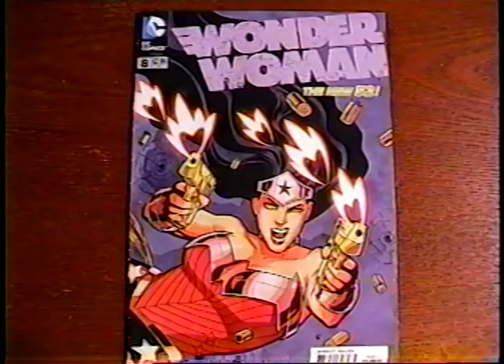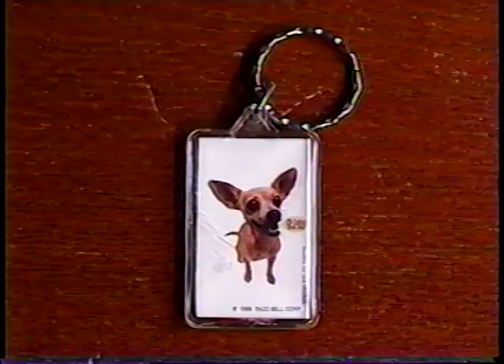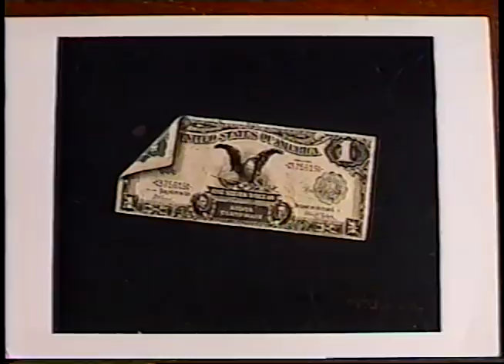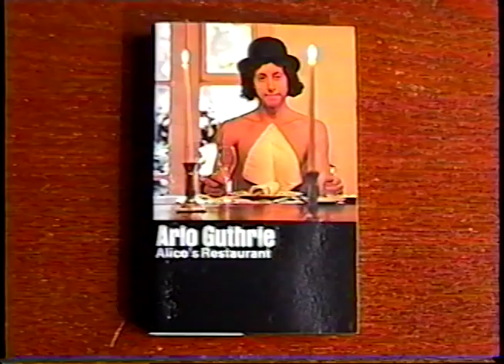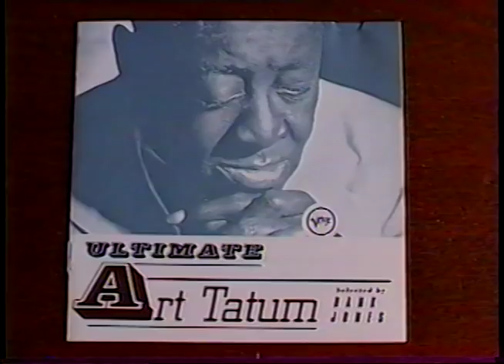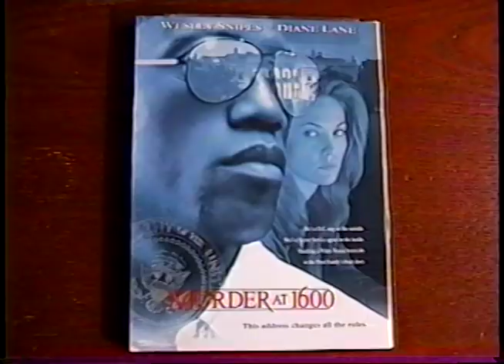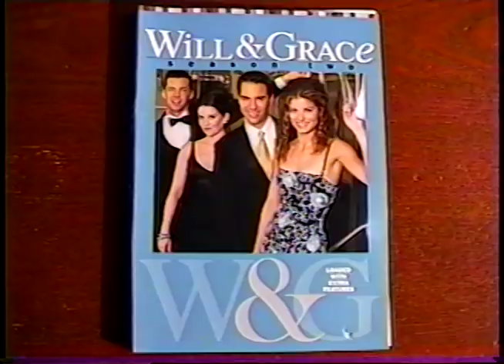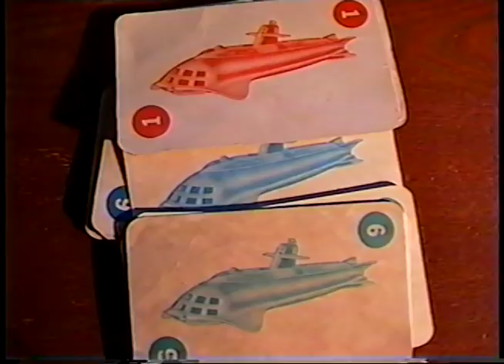Thrift Store Haul December 2017 -(Weird Paul) My Best Finds Vintage Vlog Video New Shopping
The twenty-third in my monthly series of THRIFT STORE HAUL videos!
See what I found at the thrift store in December 2017!